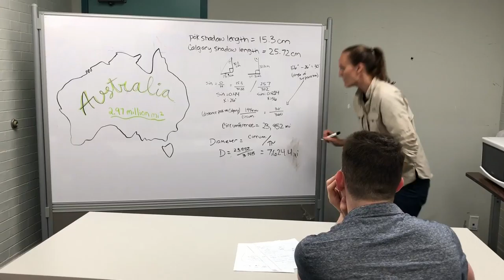GISH2018 Team MOTHRA - Item 163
The Flat Earth society says Australia doesn’t exist. Prove them right (or wrong.) Perform an experiment to prove your hypothesis! Bonus points if you can measure the diameter of the Earth to within 10% of its actual value. No fudging numbers – just like in school, you have to show how you arrived at your answer! - Bobak Ferdowsi, System Engineer, NASA Jet Propulsion Laboratory